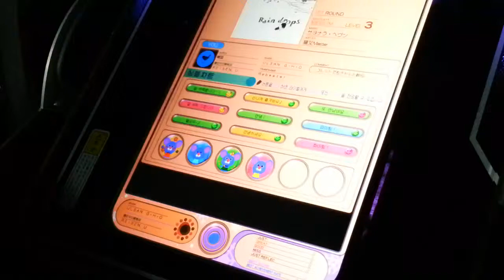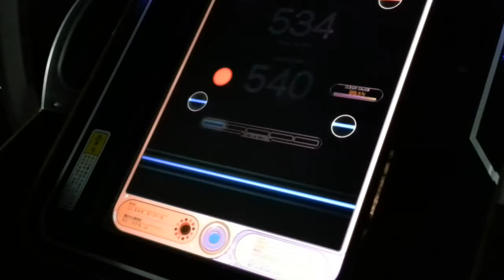[REFLEC BEAT colette] サヨナラ・ヘヴン (Medium) 99.5% FC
サヨナラ・ヘヴン (Artist: 猫叉Master)
Level: 3 (Medium)

Player: CHAA-R.U
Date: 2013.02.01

[TW @CHAArcturus]